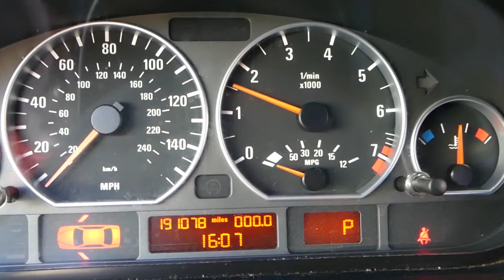HOW TO TEST AND CLEAN VVT SOLENOID ON PORSCHE CAYENNE, VARIABLE TIMING SOLENOID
If you need to test vvt solenoid  or clean vvt solenoid on Porsche Cayenne because you have code or problems with the variable timing solenoid on Porsche Cayenne we will show you how to test vvt solenoid and clean vvt solenoid. We demonstrated how to test vvt solenoid and clean vvt solenoid on Porsche Cayenne S but even if you have Porsche Cayenne or Porsche Cayenne Turbo the procedure to test vvt solenoid and clean vvt solenoid could be the same.
This video might be helpful on:
2003 Porsche Cayenne Test VVT Solenoid, Clean VVT Solenoid
2004 Porsche Cayenne Test VVT Solenoid, Clean VVT Solenoid
2005 Porsche Cayenne Test VVT Solenoid, Clean VVT Solenoid
2006 Porsche Cayenne Test VVT Solenoid, Clean VVT Solenoid
2007 Porsche Cayenne Test VVT Solenoid, Clean VVT Solenoid
2008 Porsche Cayenne Test VVT Solenoid, Clean VVT Solenoid
2009 Porsche Cayenne Test VVT Solenoid, Clean VVT Solenoid
2010 Porsche Cayenne Test VVT Solenoid, Clean VVT Solenoid

► Purge Control Valve (check for your car)
► Mechanic Tool Set
► Scanner That We use the Most